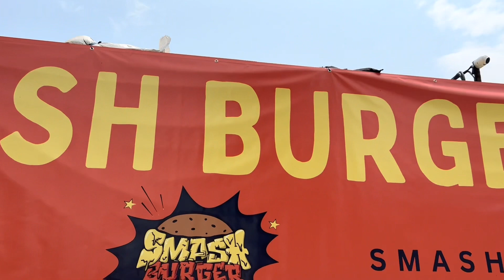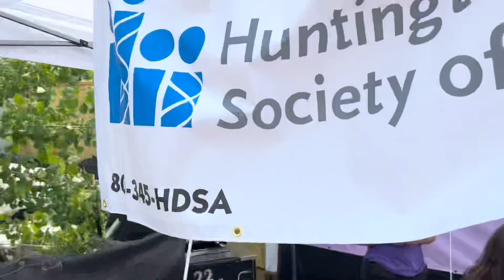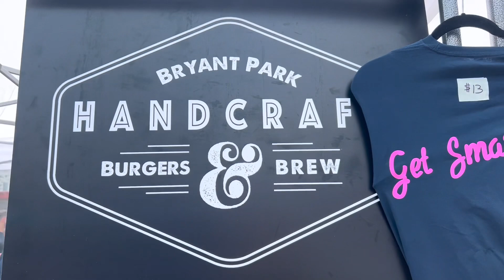Smash Burger Block Party 2023